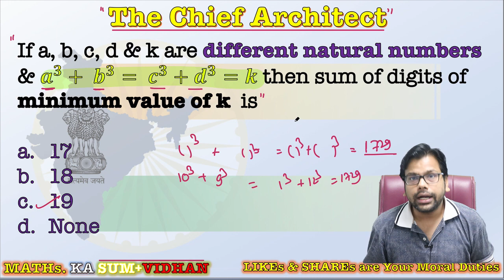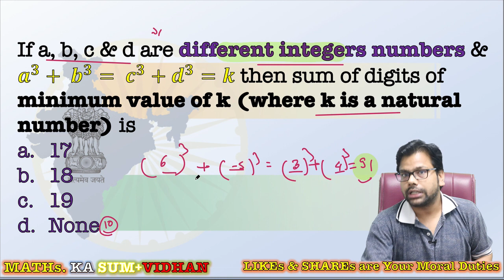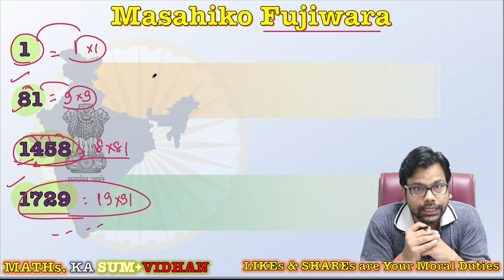Maths ka SUM+Vidhan: 2 : The Chief Architect : Learning More than You expected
If a, b, c, d & k are different natural numbers & 𝒂^𝟑+ 𝒃^𝟑= 𝒄^𝟑+𝒅^𝟑=𝒌 then the sum of digits of minimum value of k  is

If a, b, c & d are different integers numbers & 𝒂^𝟑+ 𝒃^𝟑= 𝒄^𝟑+𝒅^𝟑=𝒌 then the sum of digits of minimum value of k (where k is a natural number) is

Masahiko Fujiwara : 1, 81, 1458, 1729

BEST CONCEPTS FOR REVISION: PLAYLIST ARE :

1. MBE - Must Before Exam

3. QUANTaBILITY + Question A Day